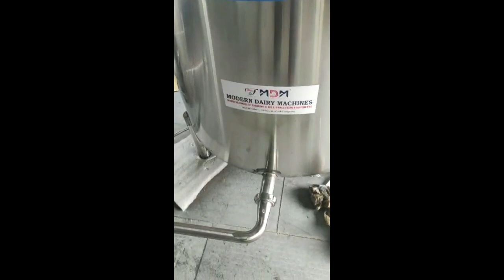Mini dairy plant | Milk and curd processing and packing unit | MDM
MDM is manufacturing milking machines,chaff cutter, cream separator, Cow mat, bulk milk cooler, milk ATM machine, packing machine, homogenizer, pasteurizer.

milk processing plant
milk processing machine
milk processing business
milk processing plant telugu
milk processing plant cost in India
Dairy plant
Dairy project
Dairy products business
Dairy products processing
Mini dairy plant
mini dairy plant cost
mini dairy plant in Tamil
mini dairy plant price
mini dairy processing plant
Curd processing machine
milk cooler
milk cooling unit
milk storage tank
Automatic packing machine
manual packing machine
Milk packing machine